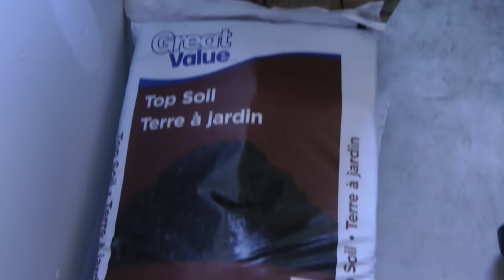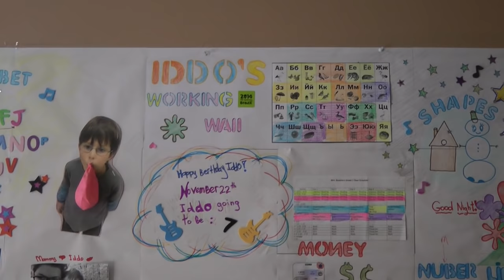Весь школьный материал на одном листе. Просто о жизни